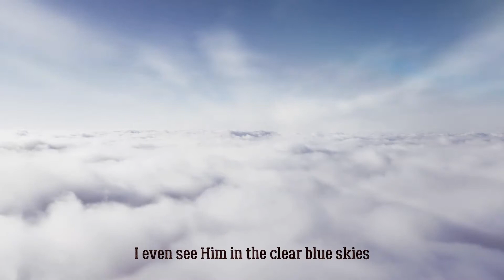David R Smith As I Close My Eyes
David Smith
As I Close My Eyes

Song                    As I Close My Eyes
Artist                   David R. Smith
Album                 Songs of Deliverance (2007)
David Smith

 David Smith Merciful Yahweh music Yahshua Yahweh David Smith music Yahushua Hebrew Roots Salvation Yah Yeshua Elohim Saved Repent